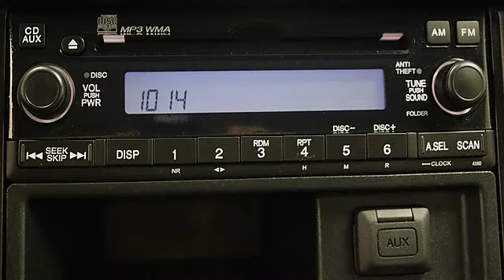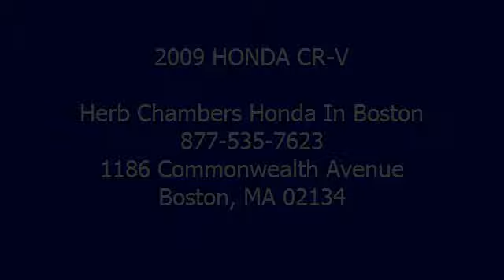2009 HONDA CR-V - Herb Chambers Honda In Boston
Herb Chambers Honda In Boston
1186 Commonwealth Avenue

VIN: JHLRE48329L007139
Engine:
Drivetrain:
Transmission:
Mileage: 32,942
Color: Glacier Blue Metallic (exterior) Ivory (interior)

Features:
   $2,100 below NADA Retail!,   GREAT FUEL ECONO 26  MPG Hwy/20 MPG City!   Excellent Condition,    GREAT MILES 32,942!    CD Player,, Steel  Wheels,, iPod/MP3 Input,, Head Airbag,, 4 Wheel Drive,   Non-Smoker vehicle,  Clean Car Fax report! Herb Chambers Certified!           KEY  FEATURES INCLUDE  span id="Module1Blurb0" class="paragraph blurb